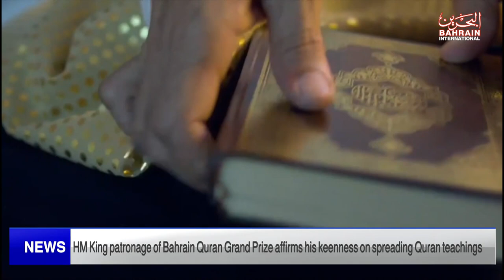BAHRAIN NEWS CENTER : ENGLISH NEWS 17-04-2023